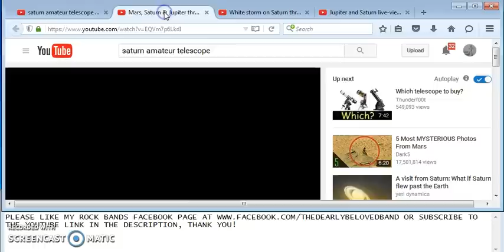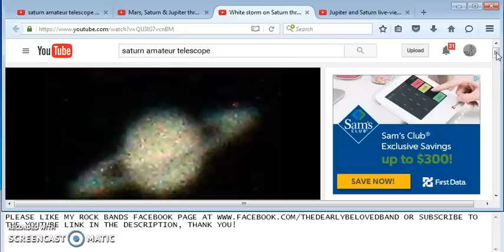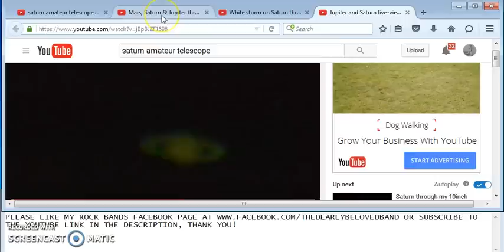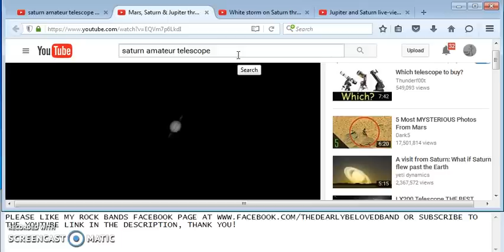SATURN'S TILT THROUGH AMATEUR TELESCOPES